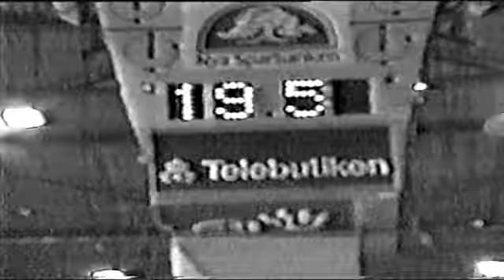Jimmy och Jonas möter: Patrik Juhlin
Intervju med Julle